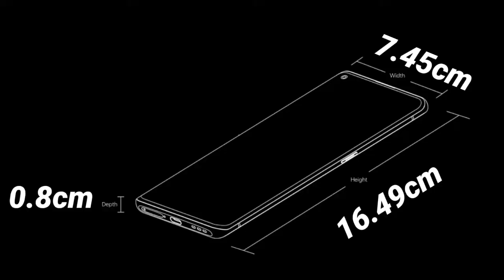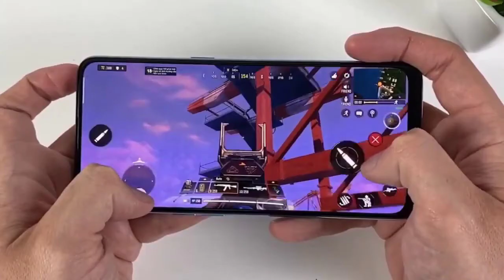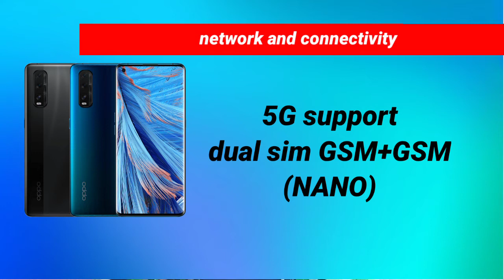findx2-seriesOPPO Find X2 - 120Hz QHD+ Ultra Vision Screen | OPPO India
Specs

(CPH2025)
120Hz QHD+ Ultra Vision Screen
True Billion Colour Display
O1 Ultra Vision Engine
Ultra Vision Camera System
65W SuperVOOC 2.0 Flash Charge
Snapdragon™ 865+Dual-mode 5G
Find_X2_Pro.Find-X2-Pro-parameter-alt-01
Black (Ceramic)   |    Orange (Vegan Leather)
*support IP68 water and dust resistance
Size
Height: about 165.2mm
Width: about 74.4mm
Depth: about 8.8mm (Ceramic) / about 9.5mm (Vegan Leather)
Weight: about 217g (Ceramic) / about 200g (Vegan Leather)
Find_X2_Pro.Find-X2-Pro-parameter-alt-02
*Product size and weight may vary by configuration, manufacturing process and measurements. All specifications are subject to the actual product.
Memory
12GB RAM+512GB ROM
RAM Type: LPDDR5
ROM Type: UFS 3.0
External Memory: not supported
*The available internal storage may be smaller as part of the internal storage is occupied by software. Actual memory space may change due to application updates, user operations, and other related factors.
Display
Find_X2_Pro.Find-X2-Pro-parameter-alt-03
120Hz Ultra Vision Screen
Size: 6.7 inches (diagonal)
Type: OLED
Screen Ratio: 93.1%
Resolution: 3168*1440 (3K QHD+)
Refresh Rate: up to 120Hz
Touch Sampling Rate: up to 240Hz
Colour Depth: 8+2-bit (1.07 billion colours)
Colour Gamut: 100% P3 (typical)
Pixel Density: 513 PPI
Contrast Ratio: 5,000,000:1 (typical)
Brightness: overall peak brightness 800 nits (typical) , local peak brightness 1,200 nits (typical)
Screen Material: Corning Gorilla Glass 6